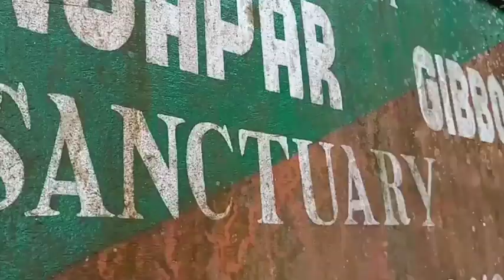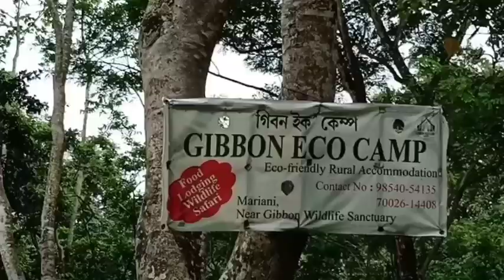Gibbon Wildlife Sanctuary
//Wasted my holidays fruitfully///

The Hoollongapar Gibbon Sanctuary renamed on 25 May 2004, formerly known as the Gibbon Wildlife Sanctuary or Hollongapar Reserve Forest, is an isolated protected area of evergreen forest located in Jorhat district of Assam, India. The sanctuary was officially established and renamed in 1997. In the early 1900s, artificial regeneration was used to a develop well-stocked forest, resulting in the site’s rich biodiversity. The Hoollongapar Gibbon Sanctuary contains India’s only gibbons – the hoolock gibbons, and Northeastern India’s only nocturnal primate – the Bengal slow loris. The upper canopy of the forest is dominated by the Hollong tree, while the Nahar dominates the middle canopy. The lower canopy consists of evergreen shrubs and herbs.

On 30 July 1997, the sanctuary was constituted under the civil district of Jorhat and named it the “Gibbon Wildlife Sanctuary” after the only apes found in India. It is the only sanctuary in India named after a gibbon due to its distinction for containing the densest gibbon populations in Assam.
The sanctuary has a rich biodiversity and is home to the only apes in India, the western Hoolock hoolock as well as the only nocturnal primate found in the northeast Indian states, the Bengal slow loris. Other primates include the stump-tailed macaque, northern pig-tailed macaque, eastern Assamese macaque, rhesus macaque, and capped langur. Also found at the sanctuary are Indian elephants, tigers, leopards, jungle cats, wild boar, three types of civet, four types of squirrel, and several other types of mammal. At least 219 species of bird and several types of snake are known to live in the park.

The sanctuary has a rich diversity of flora at each layer in the canopy.The upper canopy consists mostly of Dipterocarpus macrocarpus rising 12 to 30 m (39 to 98 ft) and having straight trunks. Other species found in the top canopy include Sam, Amari, Sopas, Bhelu, Udal and Hingori. A variety of evergreen shrubs and herbs make up the lower canopy and ground layers.